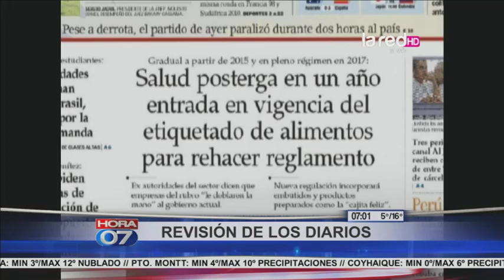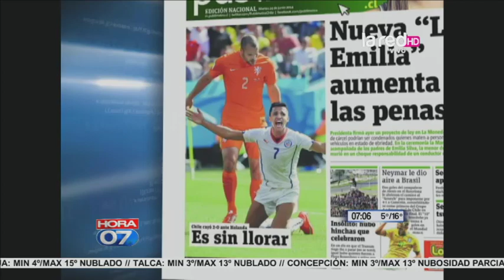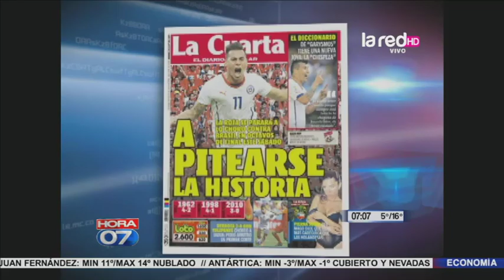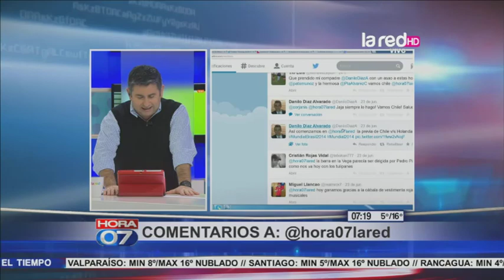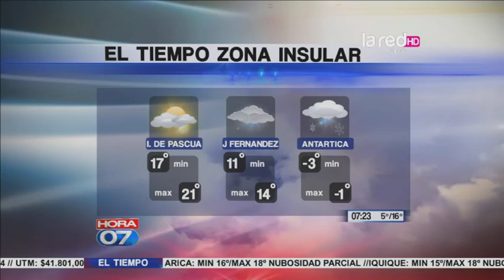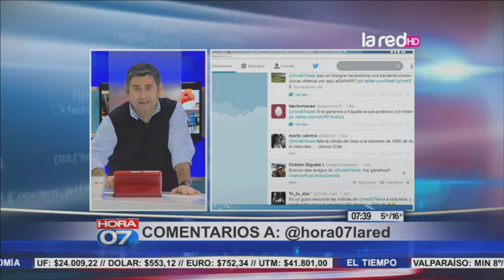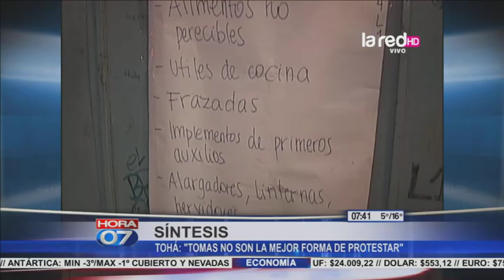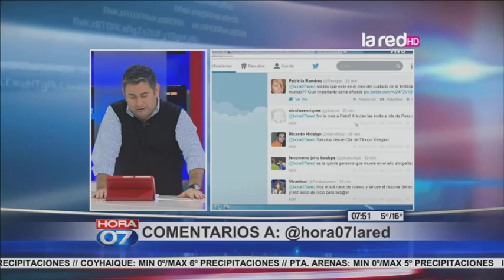Hora 07 Programa Completo Martes 24 de junio 2014